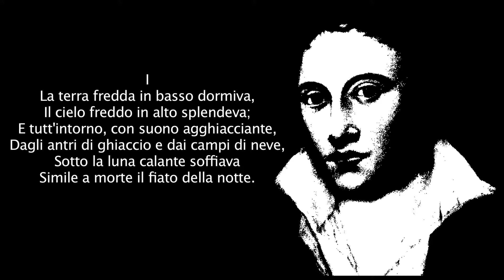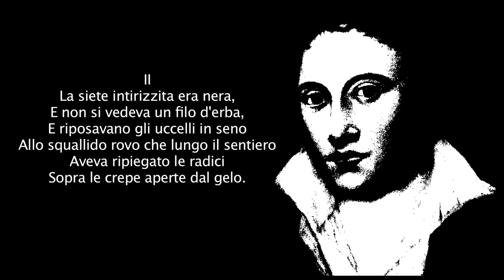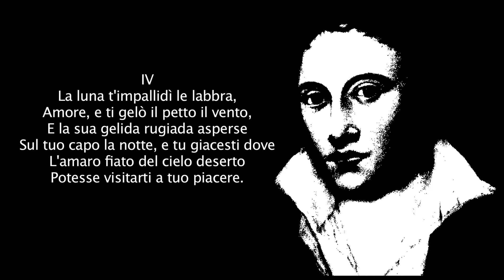VERSI - Una poesia di PERCY BYSSHE SHELLEY musicata da Joe Natta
Joe Natta rende omaggio al grande poeta inglese Percy Bysshe Shelley musicando una sua poesia.